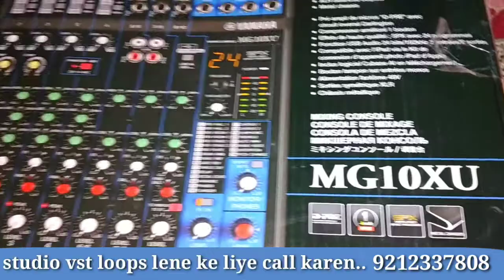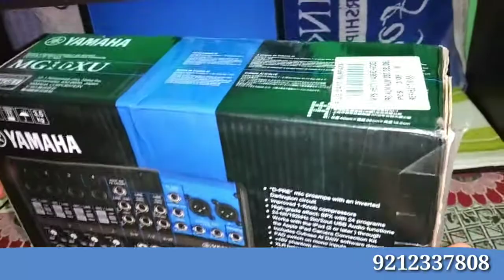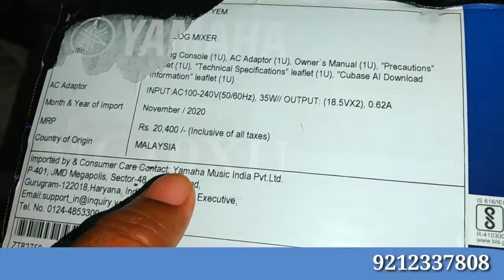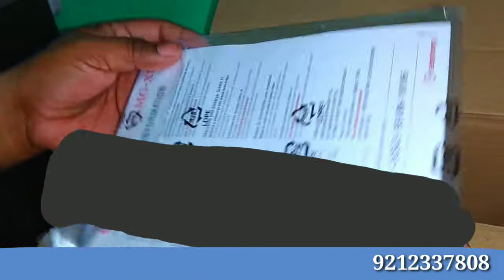YAMAHA MG10XU MIXER UNBOXING & REVIEW || Unboxing Testing With Effects Review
YAMAHA MG10XU MIXER UNBOXING & REVIEW ||  Unboxing Testing With Effects Review | How To Use Yamaha Mixer

Yamaha MG10XU mixer with outstanding sound quality. The MG10XU's quality op-amp ensures that your mix sounds transparent and articulate. Great D-PRE preamps will squeeze every drop of tone from your mics, with natural-sounding bass and smooth highs.